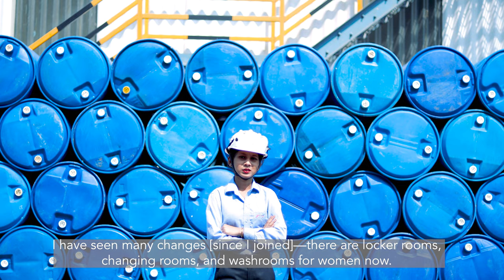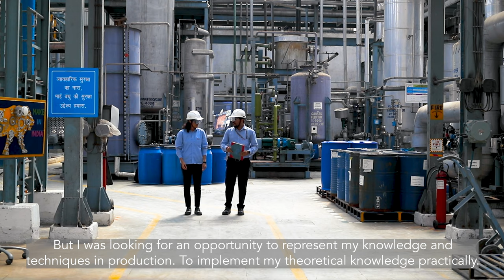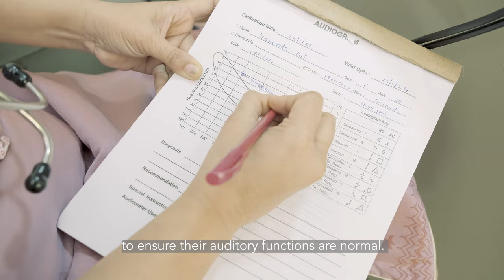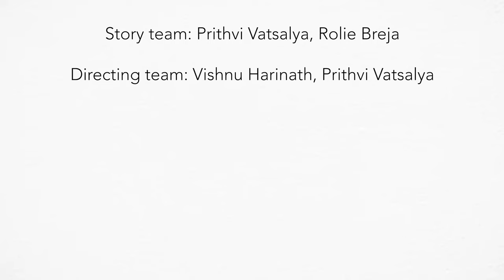4 To 40! The Ambernath Story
In this docu-style video, we capture the transformative journey at the Godrej Industries Ltd. (Chemicals) factory in Ambernath, Maharashtra. From April 2022 to October 2023, in a span of 17 months, the factory's diversity, equity, and inclusion efforts have seen an exciting result—an increase in the number of women employees from a mere 4 to an impressive 40.